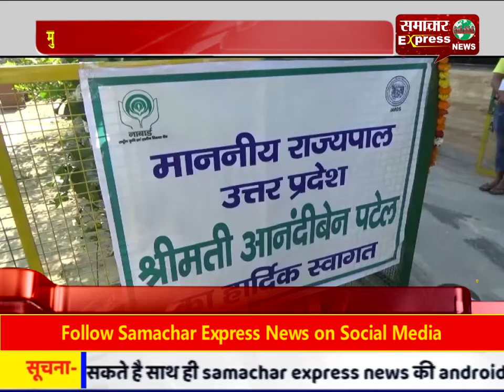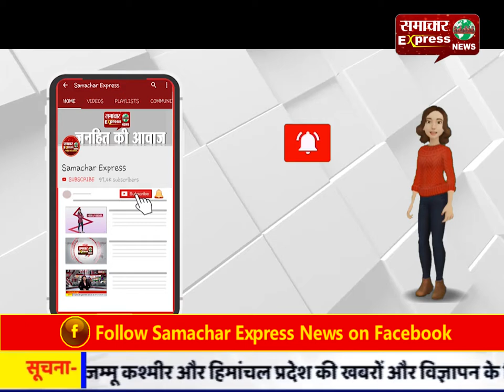मुरादाबाद एक दिवसीय दौरे पर पहुंची उत्तर प्रदेश की राज्यपाल आनंदी बेन पटेल